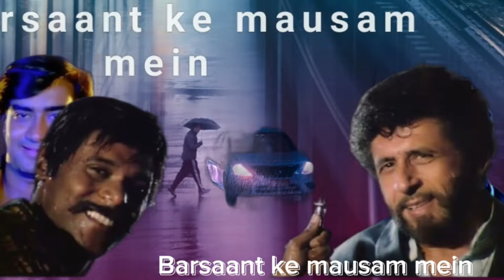Future of Music: Timeless Melodies in 2424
Catch newjishanyt's lives on Moj. Tap here to watch

7 May 2024 at 20:20